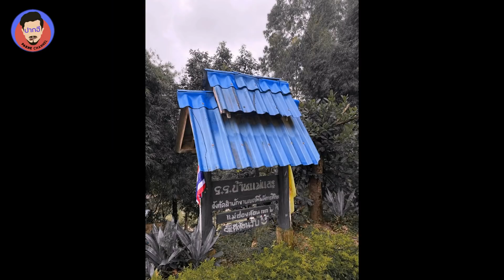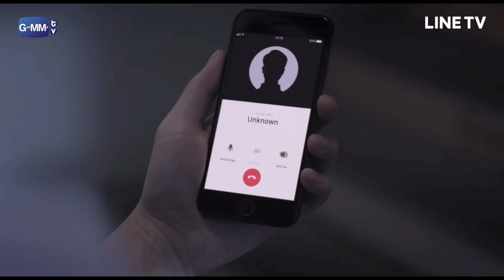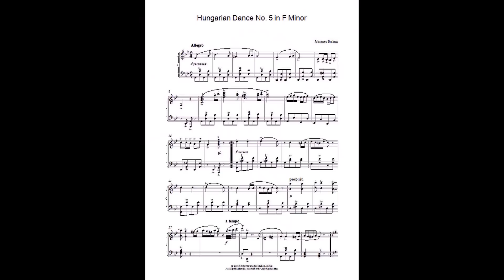Recap The Gifted Graduation EP2 X Pakhe Channel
เรื่องราว 2 ปีผ่านไป ปีการศึกษาใหม่เริ่มต้นอีกครั้ง “แปง” (นนน-กรภัทร์) และพรรคพวกในฐานะนักเรียน ม.6 ยังต้องเผชิญหน้ากับ “ผ.อ.สุพจน์” (พันเอกเบิร์ด-วันชนะ) ที่เชื่อมั่นในระบบการศึกษาที่เขาสร้างขึ้นมา ขณะที่ “แปง” ต้องการเปลี่ยนแปลงโรงเรียนให้เสมอภาคและเท่าเทียม นอกจากนั้นยังมีภัยซ่อนเร้นจากทางกระทรวง นำโดย “ครูดาริน” (โดนัท-มนัสนันท์) ฝ่ายวิชาการคนใหม่ที่ไม่มีใครล่วงรู้ความต้องการที่แท้จริงของเธอ รวมถึง “ธาม” (แพทริค-ณัฐวรรธ์) เด็กนักเรียนชั้น ม.4 และเพื่อนๆ เด็กกิฟต์รุ่นใหม่ที่ต้องการกำหนดอนาคตของตัวเอง การต่อสู้ทางความคิดระหว่างเด็กและผู้ใหญ่ดำเนินมาถึงจุดแตกหัก เต็มไปด้วยอันตรายและซับซ้อนกว่าที่คิด การต่อสู้ครั้งสุดท้ายนี้จะเป็นอย่างไร ใครจะได้รับชัยชนะ “แปง” และพรรคพวกจะสามารถรักษาอุดมการณ์และมิตรภาพไปได้พร้อมกันหรือไม่ มาลุ้นไปพร้อมๆกัน

ปากฮี ชาแนล (Pakhe Channel) หยิบประเด็นต่างๆ จาก บท การแสดง โปรดักชั่น เพลงประกอบ และซีนต่างๆ ที่โดนใจไปถึงประเด็นความนึกคิดของมนุษย์ผ่านตัวละคร ผ่านมุมมองความคิดของชาวปากฮี กับสิ่งที่เราสัมผัสผ่านจอออนไลน์กับซีรี่ย์ หนัง และงานศิลปะแขนงต่างๆ
ติดตามปากฮี ชาแนล กัดปากเม้าส์กันได้ที่